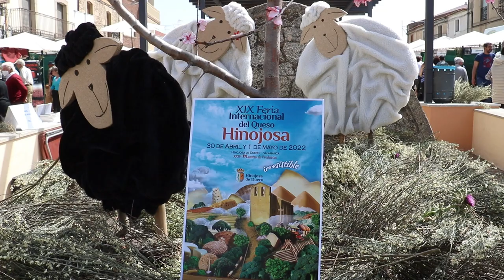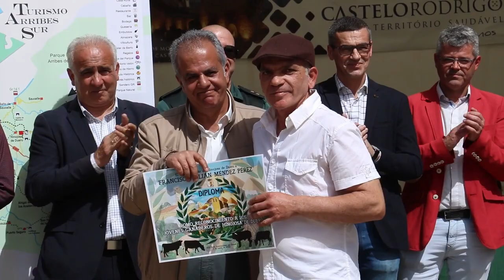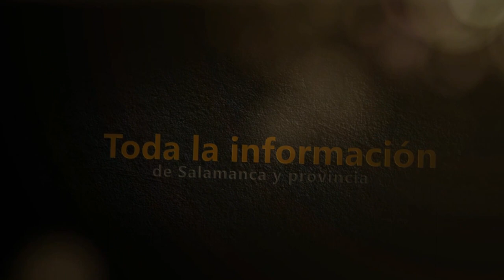Feria Internacional del Queso de Hinojosa de Duero